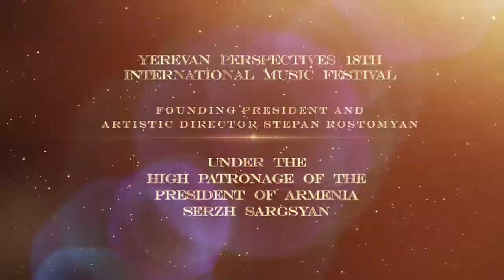Yerevan Perspectives International Music Festival